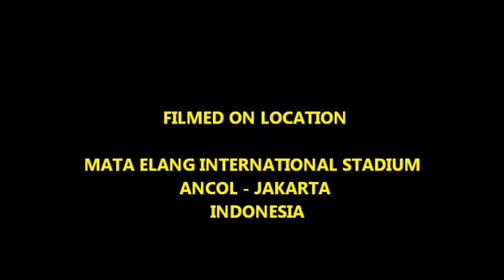Live in Concert - Don Moen "Heal The Nation" 14/11/12 Jakarta Indonesia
Live in Concert - Don Moen "Heal The Nation" 14 November 2012 at Mata Elang International Stadium Ancol  - Jakarta.